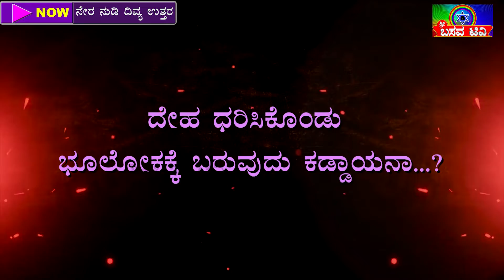SRI BASAVA TV- NERA NUDI DIVYA UTARA - (SHARANA E KRISHNAPPA)